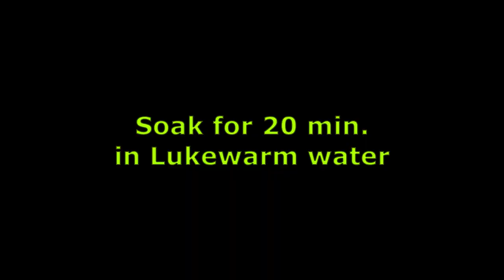Professional style Homemade Dahi Bhallay/Barray/Vary by Sehrish Cuisine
A Dahi Bhallay recipe is professional style at home very easy n quick way.A step by step complete recipe video of Mong n Mash ki Daal k Bhallay at Ramdan special recipe for every one.must try out and treat your loved ones